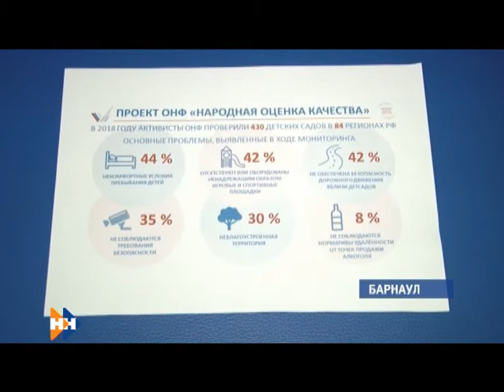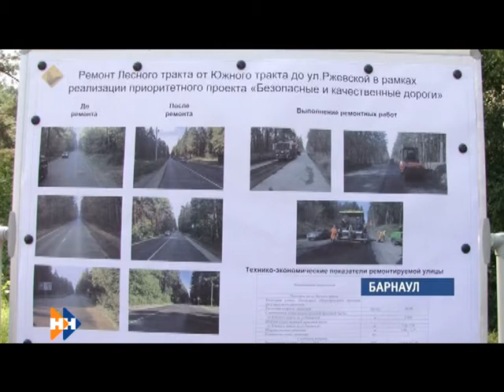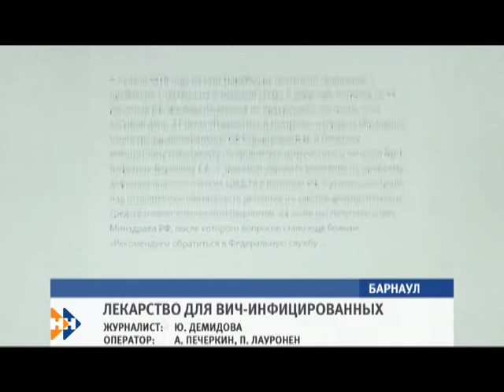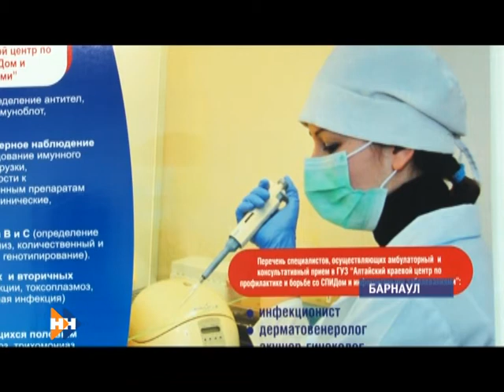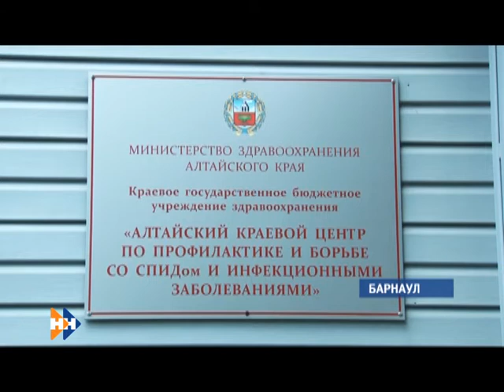Информационная программа «Наши новости» 02.08.18 ВЕЧЕРНИЙ ВЫПУСК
Смотрите в выпуске:
- С ветерком. В Барнауле сдали в эксплуатацию отремонтированный Лесной тракт. Какие еще дороги ждут обновления?
- На международной волне. Хватает ли бийским ВИЧ-инфицированным лекарств, и как эта тема стала одной из главных на форуме в Амстердаме?
 - Горим за Родину, Как отмечают десантники свой праздник, и  кто загорелся прямо во время выступления?